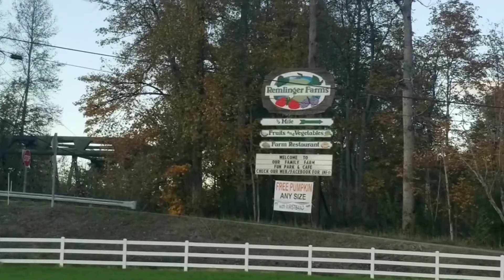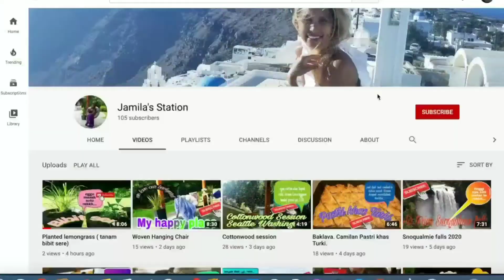Kunjungi kebun pumpkin patch di Seattle Washington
Hi gaesss jangan lupa sumak video aku ya,  Nah kali ini aku lagi main di Pumpkin Patch area nggak jauh dari rumah aku , Nah simak terus ya gaesss.  Happy Halloween everyone 🎃☠